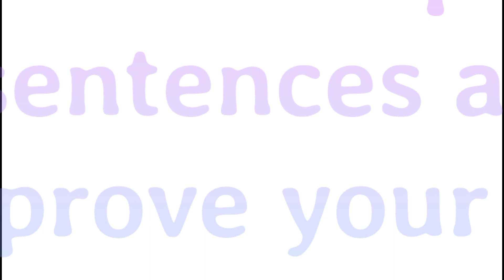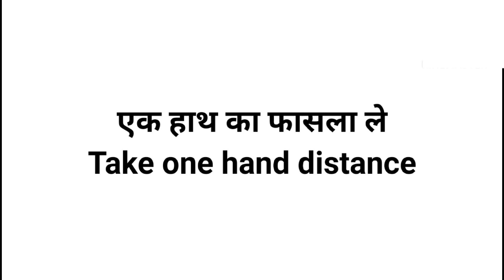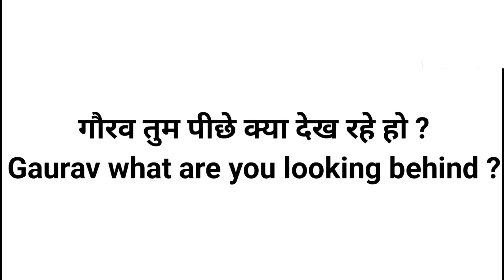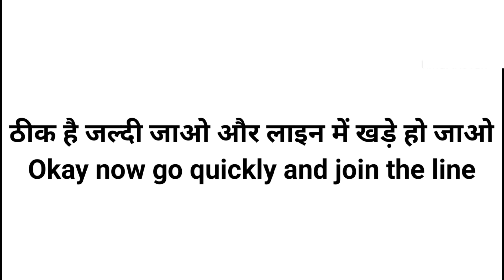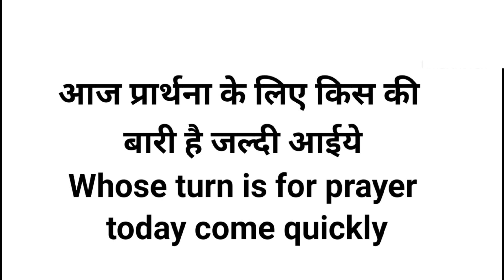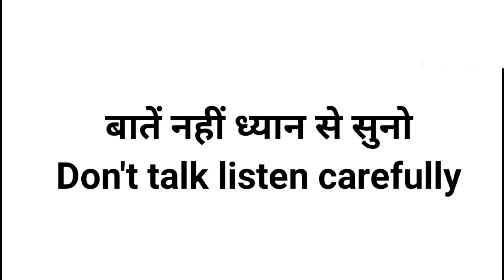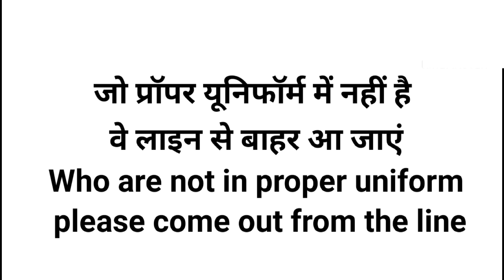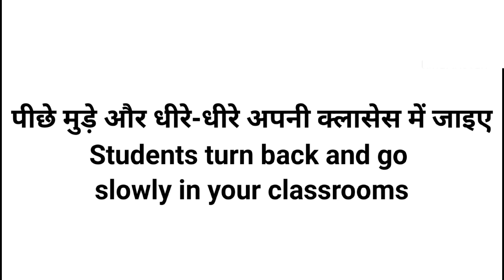अब स्कूल असेंबली के समय कीजिये full English conversation आसानी से/school assembly related English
1.school assembly related English videos